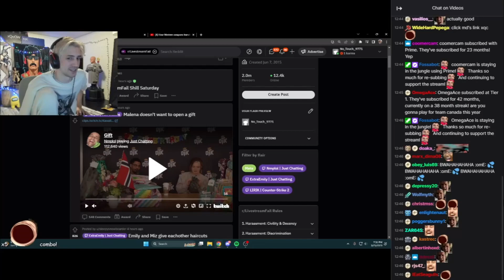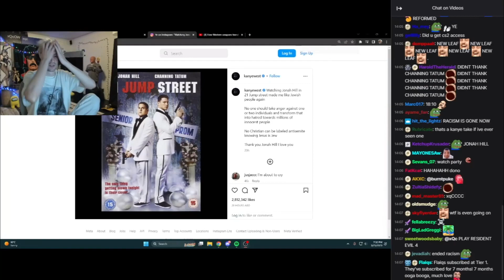xQc Reacts to Kanye's Recent Post on Instagram